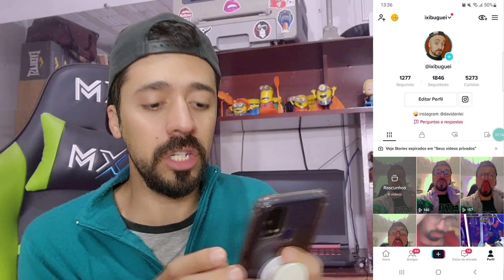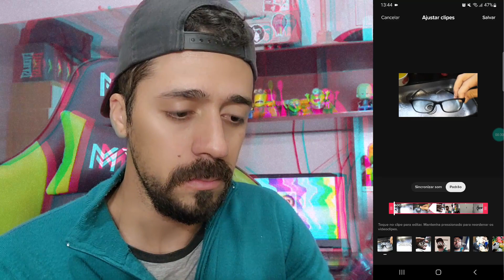🥳 TIKTOK LIBEROU POSTAR VÍDEOS DE ATÉ 10 MINUTOS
🟢 No vídeo de hoje, você encontra as seguintes informações:

🥳 TIKTOK LIBEROU POSTAR VÍDEOS DE ATÉ 10 MINUTOS DE DURAÇÃO